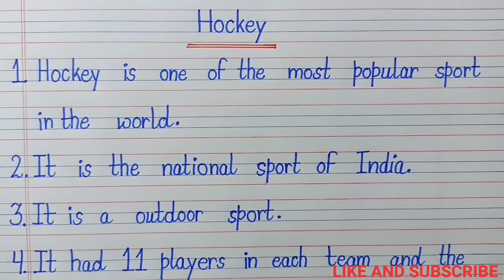10 Line Essay On Hockey In English l 10 Line Essay On National Sports Of India l Essay On Hockey l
10 Line Essay On Hockey In English l 10 Line Essay On National Sports Of India l Essay On Hockey l Calligraphy Creators l Essay Writing l

Hiii Guyzzzz 😊 Thank you for clicking on the video
Today I make video about 10 Line Essay On Hockey In English l 10 Line Essay On National Sports Of India l Essay On Hockey l Calligraphy Creators l Essay Writing l

10 Line Essay On Hockey In English l 10 Line Essay On National Sports Of India l Essay On Hockey l Calligraphy Creators l Essay Writing l